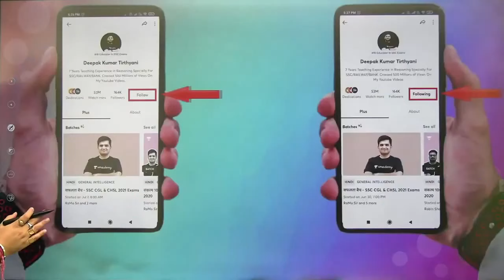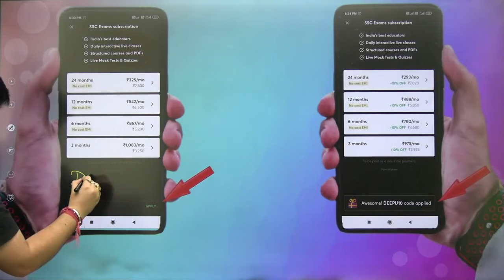सफलता के लिए कोशिश करना जरुरी है | Deepak Sir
Unacademy Learner App Benefits:
1. Learn from your favorite Educator
2. Dedicated DOUBT sessions
3. One Subscription, Unlimited Access
4. Real-time interaction with Educators
5. You can ask doubts in a live class
6. Limited students
7. Download the videos & watch them offline

✿ Morning Shows:
05:00 AM - Current Affairs Quiz Show by Bhunesh Sir
06:00 AM - Current Affairs & Static GK by Shipra Ma'am
06:30 AM - One Word Substitution & Idioms by Harsh Sir
07:00 AM - The Hindu Editorial by Sandeep Kesarwani Sir
08:00 AM - Current Affairs Show by Bhunesh Sir
08:40 AM - Vocabulary Show by Harsh Sir

✿ ब्रह्मास्त्र Batch for RRB Group D/CBT 2:
08:00 AM - Biology by Shipra Ma’am
09:00 AM - General Awareness by Bhunesh Sir
09:30 AM - Physics by Neeraj Sir
10:15 AM - Reasoning by Deepak Sir
11:00 AM - Maths by Sahil Sir

✿ Let's Crack RRB Group D 2019-20:
12:00 PM - General Science by Amrita Ma'am
12:30 PM - Maths by Sahil Sir
01:00 PM - Reasoning by Hitesh Sir
01:30 PM - General Awareness by Rohit  Sir

✿ Sankalp 3000+ Selection Batch for SSC CGL 2020-21:
02:00 PM - English by Sandeep Kesarwani Sir
03:00 PM - Maths by Rajesh Nehra sir
04:00 PM - Reasoning by Deepak Sir
05:00 PM - GK By Rohit Kumar

✿ SSC GD 2021:
06:00 PM - Reasoning by Deepak Sir
07:00 PM - GA by Aman Sir
08:00 PM - Maths By Dhasu Sir
09:00 PM - English by Harsh Sir

✿ SSC Special:
09:30 PM- Reasoning By Ritika Tomar
10:00 PM - Reasoning by Akash Chaturvedi
11:00 PM- Reasoning by Hitesh Mishra
11:00 PM - GK/GS by Alok Bajpai Sir

✿ SSC JE/UPPCL JE 2020-21 (Technical) Crash Course:
02:00 PM - Electrical Engg. by Ashish Sir
10:00 PM - Civil Engg. by Sandeep Jyani Sir